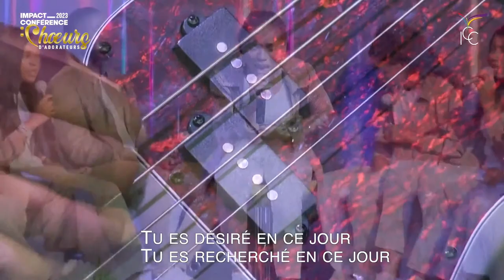J5 - LOUANGE & ADORATION - CHŒURS D'ADORATEURS - Impact Conférence 2023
1• VOUS VENEZ D’ACCEPTER JÉSUS

3• VOUS SOUHAITEZ CONTRIBUER PAR UN DON OU UNE OFFRANDE

5• INSCRIVEZ-VOUS À IMPACT ÉCOLE BIBLIQUE INTERNATIONALE, VÉRITABLE PLATEFORME D’ACCÉLÉRATION DE VOTRE DESTINÉE :

6• VOUS SOUHAITEZ ASSOIR EN VOUS LES FONDAMENTAUX DE LA VIE EN CHRIST ET EXPÉRIMENTER UNE CROISSANCE SPIRITUELLE, INSCRIVEZ-VOUS AU FORMATION DU PARCOURS DE CROISSANCE DE LA NOUVELLE CRÉATION

7• POUR SUIVRE LES 4 SÉANCES DE L’ATELIER "AU COEUR DE LA BIBLE"

9• VOUS SOUHAITEZ APPRENDRE À PRENDRE SOIN DES ÂMES, INSCRIVEZ-VOUS À L'ECOLE DES BERGERS POÏMANO

10• SI VOUS N'AVEZ PAS D'ÉGLISE ICC PRÈS DE CHEZ VOUS, LES GROUPES D'IMPACT EN LIGNE

11• SI VOUS AVEZ UNE ÉGLISE ICC PRÈS DE CHEZ VOUS, LES FAMILLES D'IMPACT

15• Pour rejoindre ma liste de diffusion et recevoir des messages édifiants que je ne posterai pas sur les réseaux sociaux, envoyez le mot CONTACT au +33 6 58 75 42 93 depuis l'application TELEGRAM.

16• Vous pouvez désormais accéder à la plateforme ICC INSIDE et accéder aux différents groupes d'intérêts en cliquant sur le lien suivant